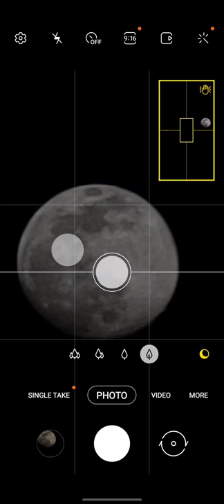Samsung galaxy s21 ultra zoom test 100 zoom Moon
✅ Samsung Galaxy S21 Ultra
✅Samsung Wireless Charger Trio
✅Samsung Galaxy S21+ Phantom Black
✅ Samsung Galaxy S21 5G
✅ Samsung Galaxy Buds Plus
✅ Samsung Galaxy Buds Pro
✅ Galaxy S21+ 5G Clear Rugged xCover
✅ Galaxy S21 Ultra by ArmadilloTek Full-Body Rugged Case

samsung s21ultra Samsung Galaxy S21 Ultra 5G 256GB (Unlocked)
SM-G998UZKEXAA